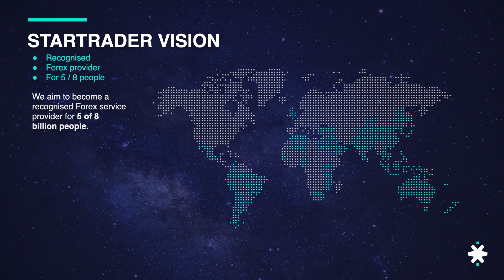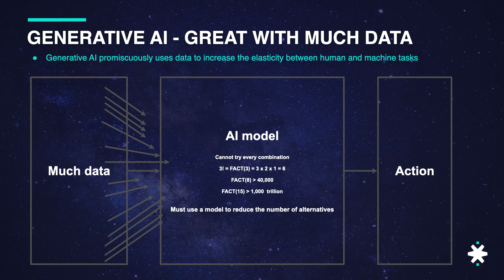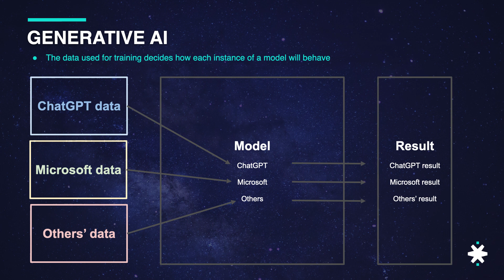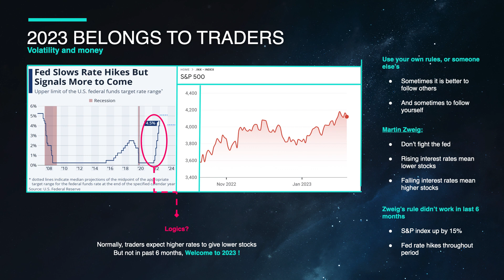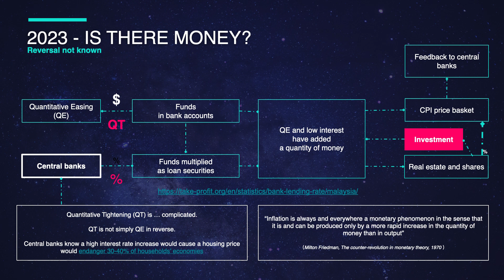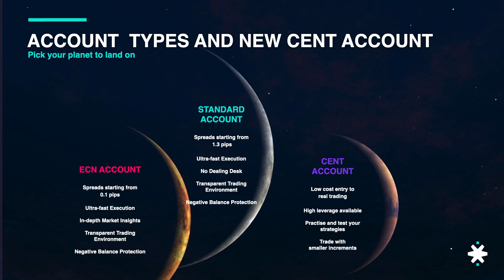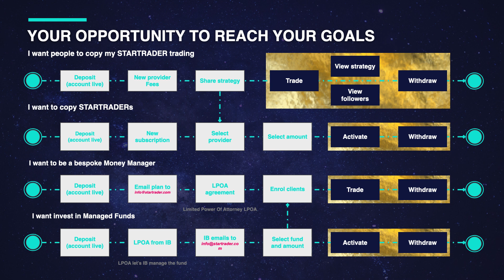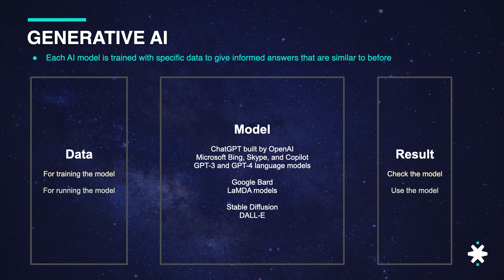CEO Executive Update ChatGPT 2023 04 09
25 Years of CEO and C-level experience in high tech and online media. Large company and start up experience. General management and P&L responsibility in software and services business, Online media and advertising as well as hardware and infrastructure.
MSc Physics
6 patents and 5 languages

Goal: Build innovative business.